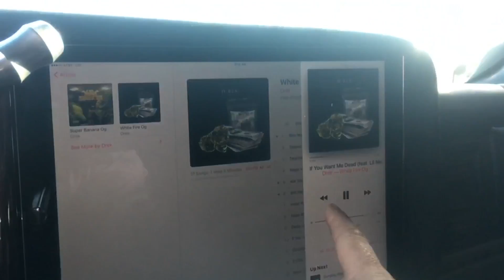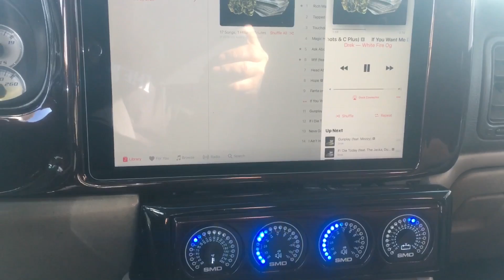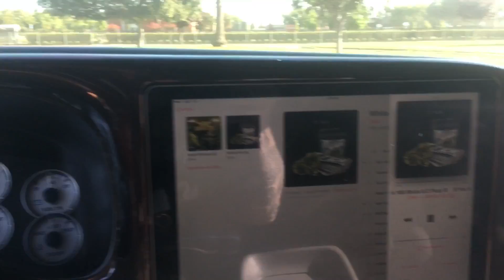Exhilarating Early Morning Gas Station Bass Demo - D-Rek Slapping 4 18's 30,000 Watts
for great audio gear!